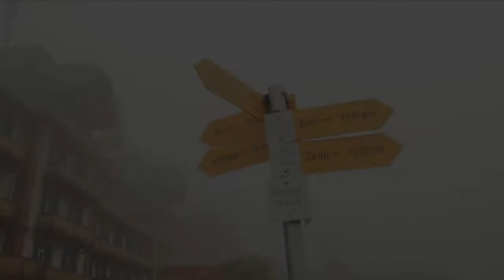Krimi-Weekend Der Todesengel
Eine Produktion von THE SAME Production & Films.

Ein riesen Krimispass. Infos und Tickets